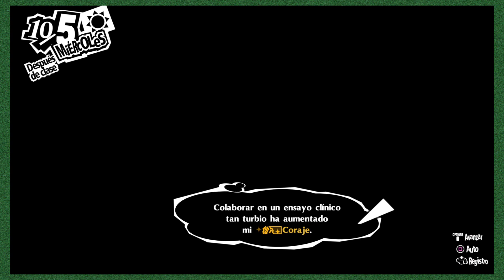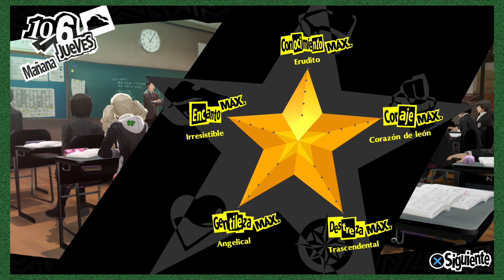Formas de Dejar de Estar Vivito - Persona 5 Royal - 171